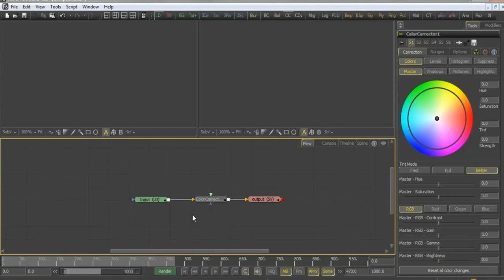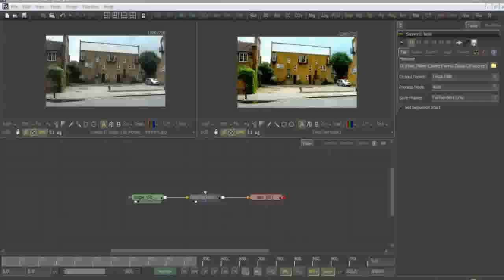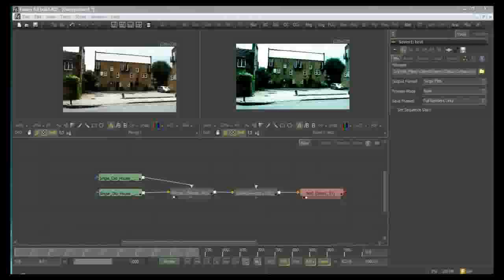Introduction to Compositing - Fusion - 1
This is the third lesson in a series called "Introduction to Compositing"

In this lesson we will be looking at the node based compositing software fusion

In the next lesson I  will continue on explaining the functions of some of the nodes like the merge node and the saver node